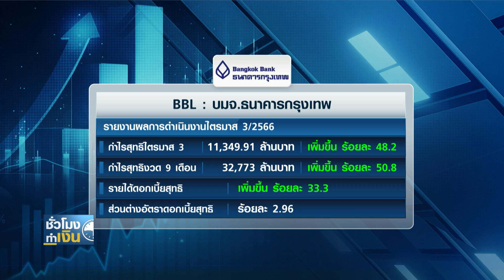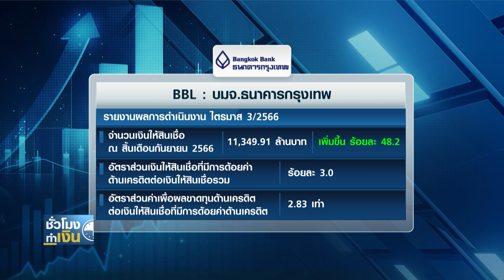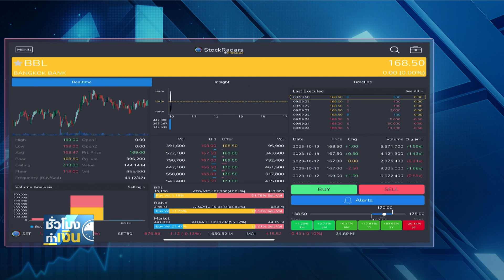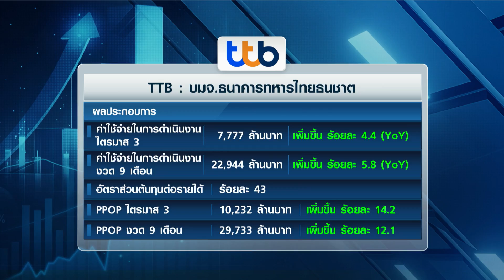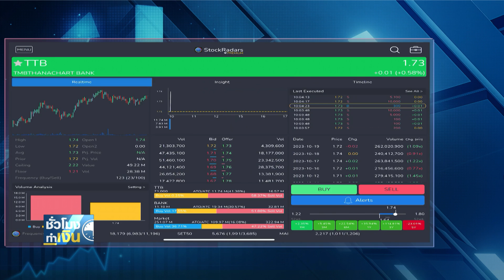BBL กำไรพุ่งแรง 9 เดือน 3.2 หมื่นล้าน I TNN ชั่วโมงทำเงิน I 20-10-66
- BBL กำไรพุ่งแรง 9 เดือน 3.2 หมื่นล้าน
แบงก์ใหญ่อย่างธนาคารกรุงเทพ รายการผลประกอบการที่แข็งแกร่งสอดคล้องกับที่นักวิเคราะห์คาดการณ์ไว้ โดยภาพรวม 9 เดือน ทำกำไรสุทธิได้ถึง 32,773 ล้านบาท เพิ่มขึ้นร้อยละ 50.8 ซึ่งเป็นผลจากรายได้ดอกเบี้ยสุทธิที่เพิ่มขึ้น สอดคล้องกับทิศทางอัตราดอกเบี้ย
- TTB กำไรแกร่งรายได้ดอกเบี้ยพุ่ง-สำรองลด
"ทหารไทยธนชาต" เป็นธนาคารรายล่าสุด ที่ประกาศงบออกมาแล้ว ซึ่งปรากฏว่ากำไรแข็งแกร่งที่เดียว ทั้งงวดไตรมาส 3 และงวด 9 เดือน โดยได้แรงส่งจากรายได้ดอกเบี้ยสุทธิที่ปรับตัวเพิ่มขึ้น บวกกับการตั้งสำรองที่ลดลง
- BGRIM กำไรถูกฉุด ลากยาวต่อเนื่อง 3 ปี
ล่าสุดต่อหุ้นในกลุ่มไฟฟ้าอย่าง "บี.กริม เพาเวอร์" หลังจากถูกโบรกเกอร์ต่างชาติ ปรับลดมุมมองการลงทุนลงไปพร้อมกับหุ้นอื่นๆ ในกลุ่ม ก็ยังไม่เห็นสัญญาณฟื้นตัวกลับขึ้นมา และยิ่งประเมินจากสถานการณ์ปัจจัยแวดล้อมปัจจุบันด้วยแล้ว ก็ยังเป็นลบต่อหุ้นในกลุ่มนี้ ซึ่งนี่เป็นเหตุให้นักวิเคราะห์ ทยอยปรับลดกำไร และราคาเป้าหมายลง เพื่อสะท้อนความเสี่ยงที่กระทบกำไรมากขึ้น